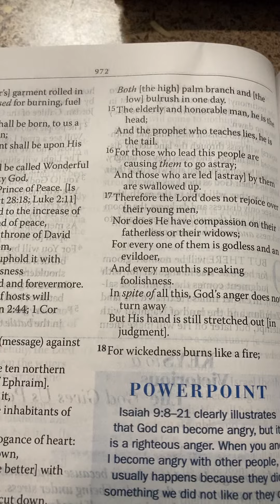Scripture is fulfilled-LORD JESUS